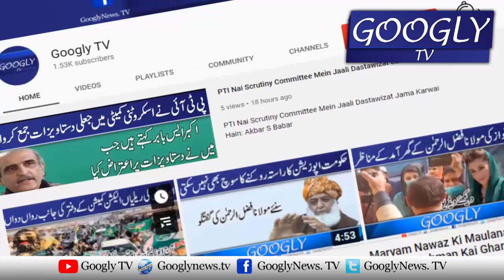Imran Khan Nai Farigh Baithnay Kei Bajayay Hospital Ka Daura Shuru Kar Diya | Googly TV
Imran Khan Nai Farigh Baithnay Kei Bajayay Hospital Ka Daura Shuru Kar Diya